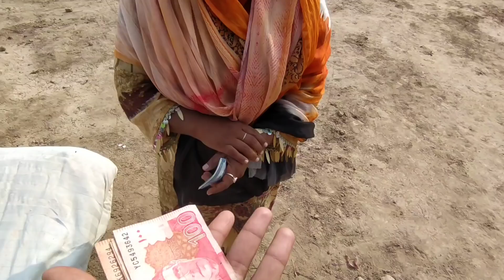Charpai Khreedny Ki Khushi | Khud Khud Ko Expose Krna Ha | Pak Village Family Lifestyles